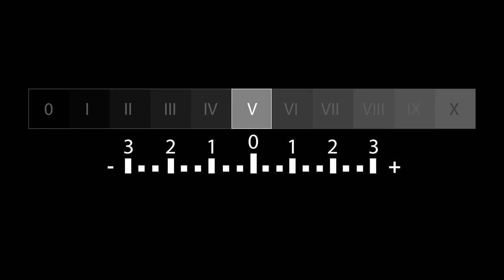Une méthode encore PLUS EFFICACE pour EXPOSER en Mode MANUEL ?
Comment s'est y pas possible que ça existe ?
Mais de quoi qu'on parle de QUOI ?

Et bien comme promis, je vais apporter une réflexion sur le fait d'adapter le Zone System et de se l'approprier pour notre façon de photographier en mode Manuel. et même en numérique !

Je vous invite au cours de cet épisode à faire l'exercice d'imaginer votre indicateur d'exposition comme l'échelle du père Ansel Adams, histoire de faciliter dès votre prise de vue le calage de l'exposition pour un résultat au plus proche, sans trop tâtonner.

A bientôt pour un prochain épisode, et d'ici là, faites plein de belles photos et prenez soin de vous !
Chapitres
0:00 Intro
0:22 le Zone System "embarqué"
5:43 Est-ce que le Zone System est encore utile en numérique ?
8:26 Et l'histogramme dans tout ça ?
9:43 Le mot de la fin
Musiques :
Générique & Jingle, musique d'arrière-plan : © Fabrizio Dei Tos - Navalesi